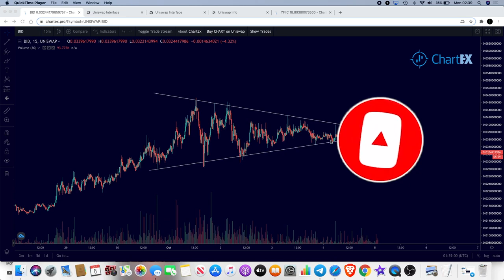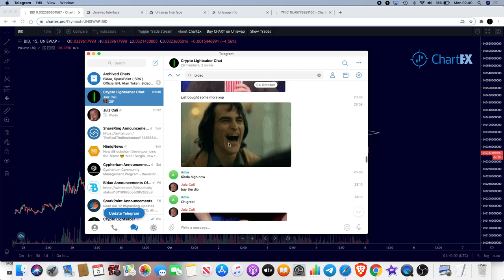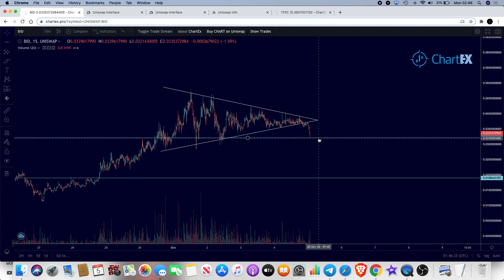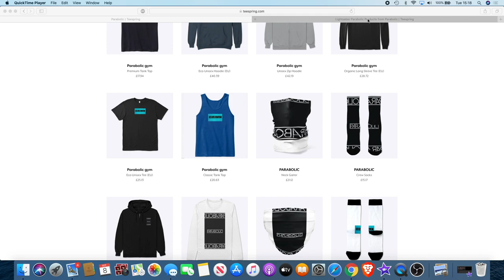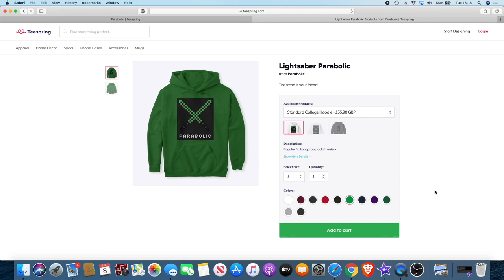Bidao $BID Analysis | Buy The Dip?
I do not expect them, but donations are always accepted and appreciated:
My addresses -
BTC: 3A9EcsoaZQquiu4uVGQojXbE84VHGrDnp8
ETH: 0x789315ae0c3f32ae6a4a38c01dac4054282fbf61